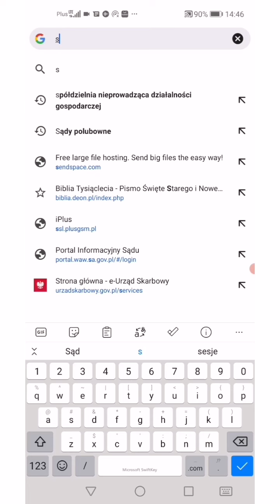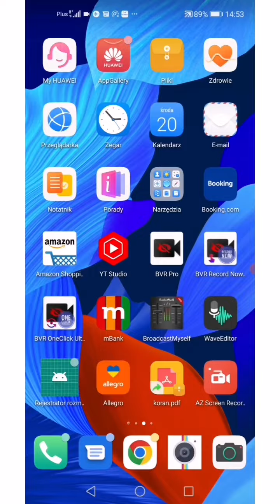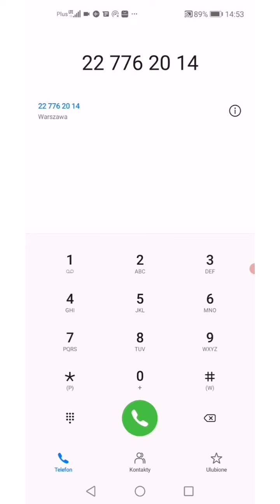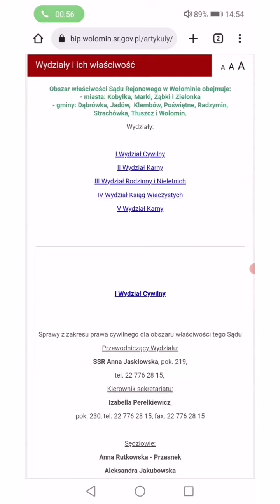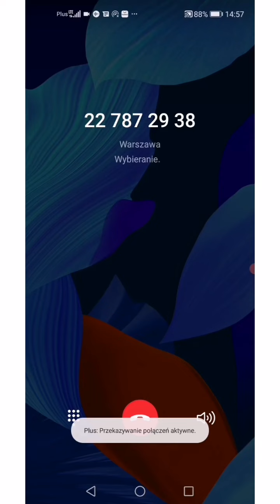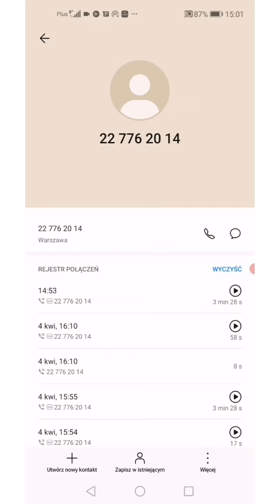Szykany w SR w Wołominie (4) - cd., nie odbiera: sekretariat, dyrektor, prezes itp.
Odpisy te zamówiłem w styczniu.
Analogicznie w SR dla W-wy-Śródmieścia, tyle że tam sprawa nie sprzed lat, tylko sygnatura z 2021 r.